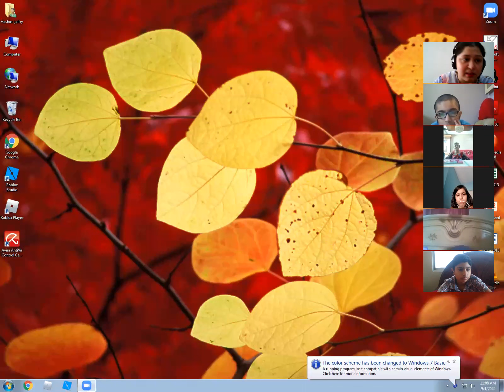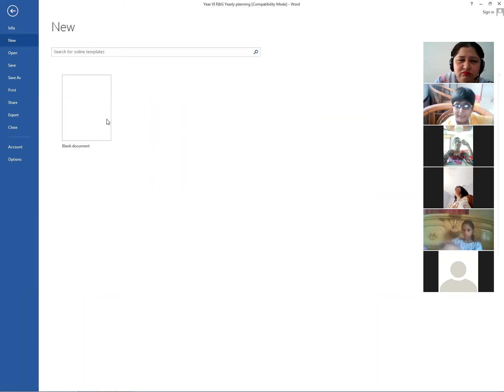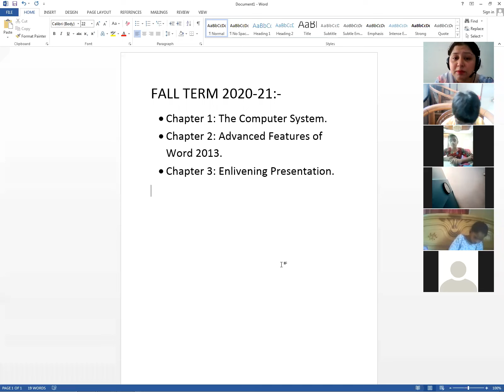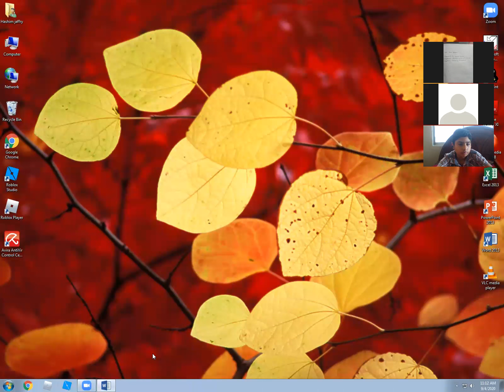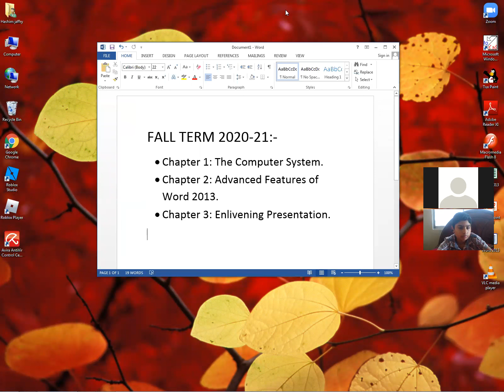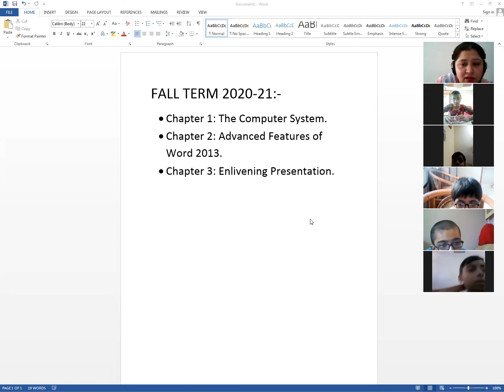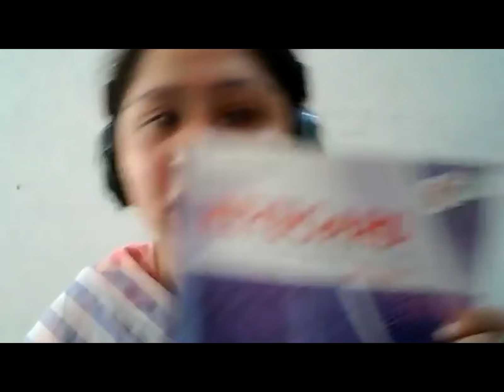🔴 Rec Session | Year 6 | ICT | September,4 2020 | SGHS